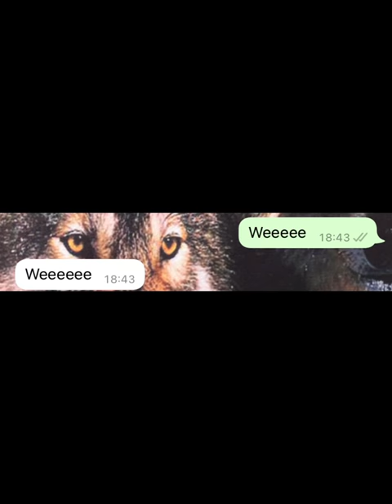Get lucky testi